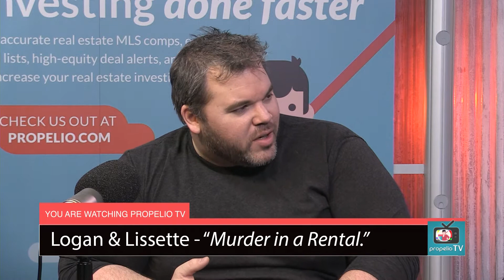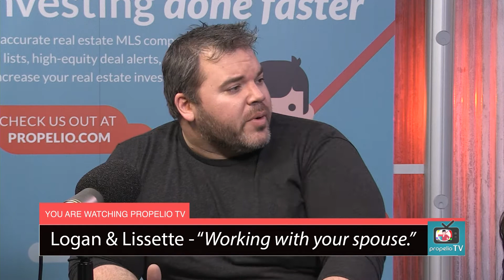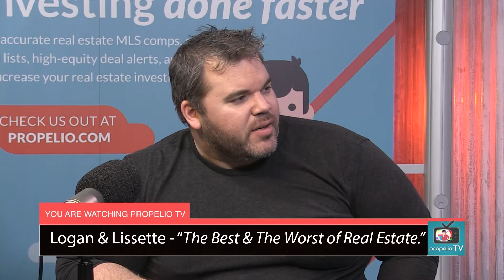Success, Failures, and Real Estate Challenges: Working with Family & Overcoming Obstacles | Propelio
Description:

Ryan from Propelio welcomes Logan Fullmer and his fiancée Lissette from San Antonio for an in-depth discussion on real estate investing. They delve into the challenges of working with family, overcoming obstacles in high-risk neighborhoods, and the importance of being prepared for anything in the real estate business. Whether you’re new to real estate or a seasoned investor, this episode provides valuable lessons on navigating the unpredictable world of property management.

Introduction:

In this episode, Ryan from Propelio hosts Logan Fullmer and his fiancée Lissette from San Antonio to discuss the highs and lows of real estate investing. They share insights on working with loved ones, handling unexpected challenges, and maintaining success in the real estate industry.

Timestamps:

0:00 Introduction and Welcome
0:21 Discussing Success and Failure in Real Estate
1:06 Dealing with a Murder in a Rental Property
3:59 Handling Challenges in High-Risk Neighborhoods
10:30 The Dynamics of Working with a Spouse in Real Estate
18:38 Importance of Understanding the Market and Being Prepared
27:22 Roles in a Real Estate Partnership
39:05 Utilizing Custom Contracts for Deals
50:33 Cash Deals and Risk Management in Real Estate
56:31 Overcoming Complex Deals and Unexpected Challenges
1:14:02 How to Get Started in Real Estate

Key Points:

1. Understanding how to navigate unexpected situations like a murder in a rental property.
2. Insights on working with a spouse in real estate, including balancing roles and decision-making.
3. The importance of clear communication and understanding market dynamics.
4. Handling complex deals and the significance of having a well-structured contract.
5. Tips on getting started in real estate, including the importance of mentorship and understanding contracts.

Keywords and Tags:

Real estate investing, working with family in real estate, real estate success and failure, overcoming challenges in real estate, San Antonio real estate, property management, custom contracts in real estate, Propelio TV, Propelio blog

Looking to streamline your real estate investing? Propelio has you covered!

Want to stay informed? Watch our latest episodes on Propelio TV and stay up to date with expert insights